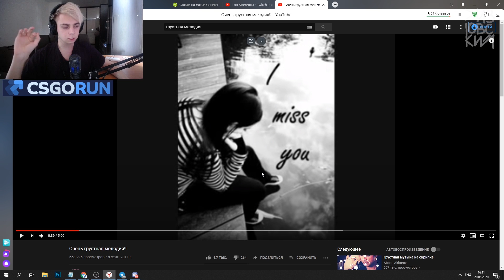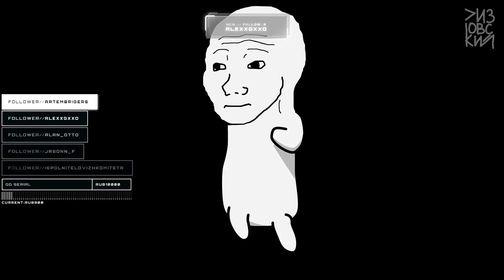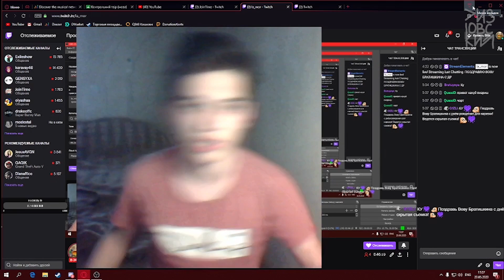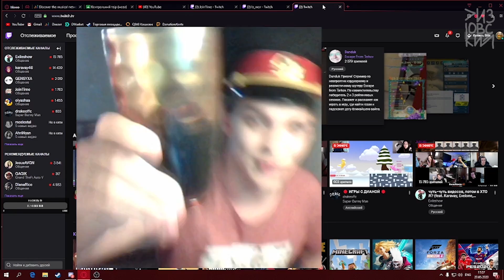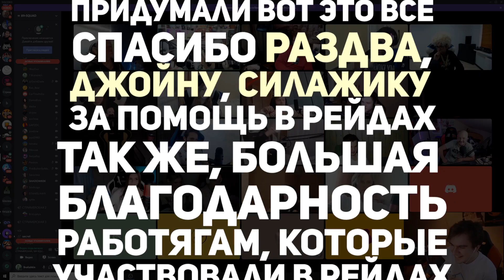БРАТИШКИНА ПОЗДРАВЛЯЕМ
Снизу спойлеры, кто присутствует в данном видео. Потом чекнишь. :)